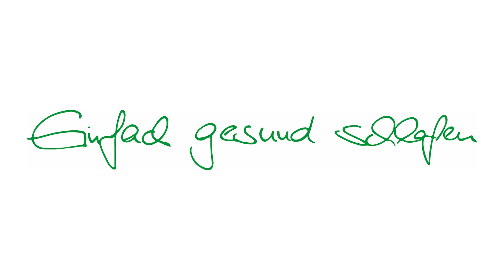SAMINA Naturkautschukmatratze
SAMINA Naturkautschukmatratze garantiert eine hohe Punktelastizität

Die SAMINA Naturkautschukmatratze aus 100 % nachhaltigem Naturkautschuk steht für eine hohe Punktelastizität und garantiert ein optimales Rückfederungsverhalten. Der nachhaltig gewonnene Naturkautschuk in Vita Talalay Qualität unterstützt, im Gegensatz zu herkömmlichen und harten Matratzen, die Vermeidung von Druckempfindungen an der hochsensiblen Haut sowie der ganzen Muskulatur des Körpers.

Das harmonische Zusammenspiel des SAMINA Lamellenrostes und der SAMINA Naturkautschukmatratze tragen wesentlich zum gesunden und erholten Schlaferlebnis bei. Die orthopädische Wirkung und stützende Eigenschaften des SAMINA Lamellenrostes werden optimal von der SAMINA Naturkautschukmatratze aufgenommen und an den Schläfer weitergegeben. Neben dem Entspannen der Muskulatur und der orthopädisch korrekten Lagerung der Wirbelsäule ist auch die venöse und arterielle Blutzirkulation während des Schlafens permanent gewährleistet.

Alle SAMINA Naturkautschukmatratzen werden per Vita Talalay Verfahren produziert und erfüllen alle ÖkoTex Klasse I Zertifizierungsansprüche und Anforderungen. Zudem sind die SAMINA Naturkautschukmatratzen ausnahmslos silberzertifiziert (cradle to cradle) und überzeugen durch ihre optimale Formbeständigkeit und hohe Langlebigkeit (getestet und bestätigt durch das LGA Institut).